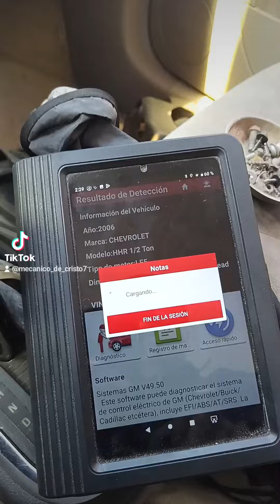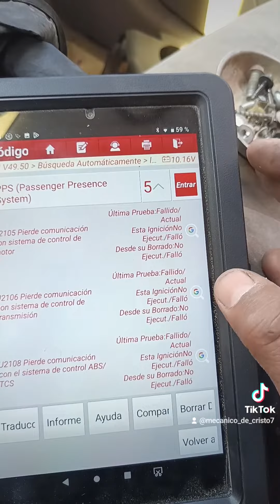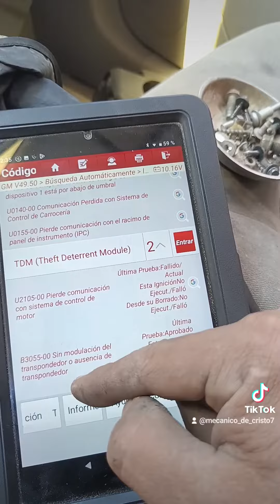Chevrolet hhr 2006no hay comunicación con la bcm códigos U2105 U2106 U2107 U2108